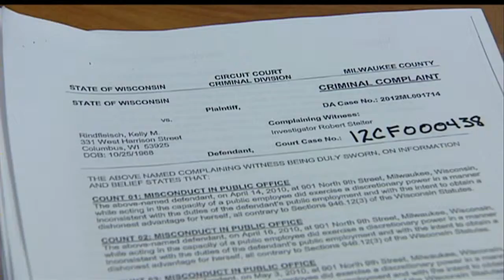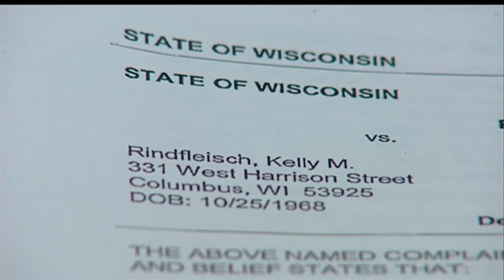Governor Says His Office Cooperating In Aides Investigation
Gov. Scott Walker said on Friday that he doesn't think he's the target
of an ongoing investigation into several of his current and former
aides' activities while the governor was Milwaukee County executive.